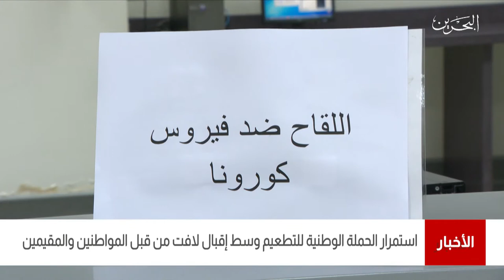البحرين مركز الأخبار : إستمرار الحملة الوطنية للتطعيم وسط إقبال لافت من قبل المواطنين والمقيمين